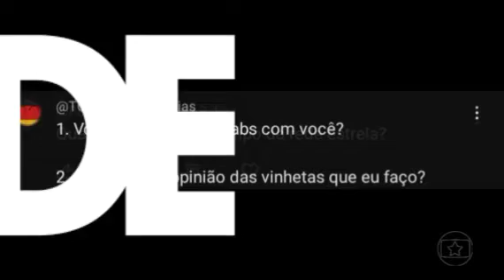Rede Estrela Responde #1 (T1E1)